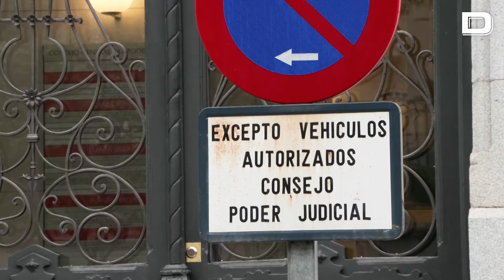El CGPJ exige «contención» al Gobierno tras el señalamiento al juez que investiga a Begoña Gómez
Una vez más el Poder Judicial se ha visto en la obligación de reaccionar en defensa de uno de sus miembros, en esta ocasión el instructor de la causa que pesa sobre la mujer del presidente del Gobierno, Begoña Gómez, por dos presuntos delitos de tráfico de influencias y corrupción en los negocios, tras el señalamiento al que se ha visto sometido por parte del Gobierno.

Así las cosas, tras reunirse esta mañana de urgencia y «en el ejercicio de sus funciones constitucionales de defensa y amparo de la independencia judicial», la Comisión Permanente del Consejo General del Poder Judicial (CGPJ) ha emitido una nota oficial para insistir «en la necesidad de recordar que las resoluciones judiciales, si bien están sujetas a la crítica moderada y racional de quienes discrepen de ellas y a su impugnación por quienes estén legitimados para recurrirlas a través de los cauces legalmente establecidos, merecen el máximo respeto de todos y, de manera especialmente cualificada, por quienes están al frente de las instituciones, sin excepción alguna».

Esto es, incluso y especialmente, también en el caso de Pedro Sánchez que, tras conocer que su mujer era llamada a declarar, el próximo 5 de julio, cargaba contra el responsable de dicha decisión, entrando en «valoraciones políticas».

Vídeo: EFE